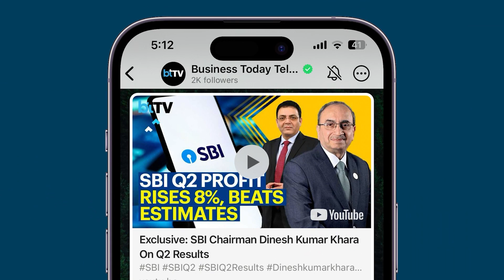Tata Institute's Rs 100 Tablet: A Milestone In Cancer Therapy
The Tata Institute in Mumbai, renowned for its cancer research and treatment, announces a groundbreaking achievement in cancer therapy. After a decade of dedicated research, they unveil a Rs 100 tablet designed to prevent cancer recurrence and alleviate side effects from treatments like radiation and chemotherapy by 50%. This innovation holds immense promise in improving cancer patient outcomes and reducing treatment-related hardships.